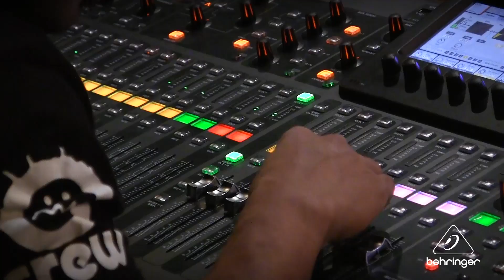Leonard Contreras (Coal Chamber) tells us his X32 experience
Leonard Contreras, FOH engineer for Coal Chamber, shares with us his experiences using our X32 Digital Mixer at a gig at the world famous Whiskey-A-Go-Go in Los Angeles.